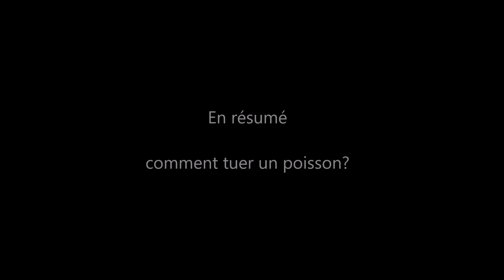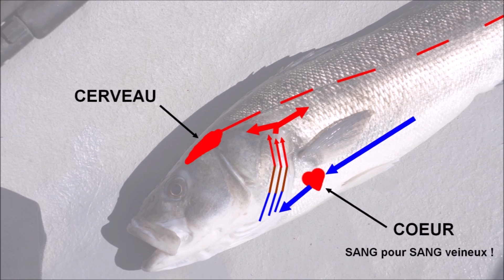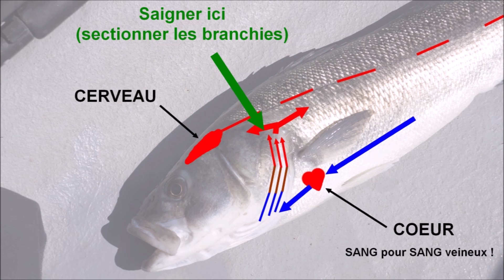79🐟 COMMENT TUER UN POISSON ? Anatomie / Saignée / Ikejime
Vidéo de Marc-André Mounier. Éducateur sportif diplômé d'état. Moniteur fédéral 2° de Pêche sous-marine. Instructeur CMAS Apnée. Biologiste diplômé de l'Université de Rennes 1. Stages apnée, bio, photo & Chasse sous marine toute l'année / Création de matériel innovant.
Vous voulez apprendre à approcher les poissons? progresser en apnée ?  Offrir un stage de pêche sous-marine ou des cours particuliers ? Écrivez moi un email.

** Chapitre :
00:00 Début de la vidéo
00:30 En résumé comment tuer un poisson de manière efficace
00:53 Explications
02:12 Anatomie du poisson / cerveau / ligne latérale
05:27 Récapitulatif des étapes pour bien tuer et vider un poisson
06:00  Réflexe médullaire / destruction de la moelle et des contraction réflexes = sublimer la chair de votre poisson
07:41 Explications finales

DÉTAIL DE LA VIDEO:
Connaissez vous la méthode IKEJIME et la "mort médullaire" ?
Avez vous déjà vu un réflexe médullaire.
 La saignée d'un poisson ?
 La mort cérébral ?
  j'encourage tous les pêcheurs à saigner leur poisson, surtout les gros lieus et bar et thonidés (même maquereaux) ça change tout.
dans l'idée:
1/ COMMENT NE PAS FAIRE SOUFFRIR = décérébrer
2/ IL FAUT SAIGNER VOTRE POISSON = améliorer la qualité de conservation et le gout de la chair.Un poisson saigné aura une chair bien blanche et fondante ! Ce serait dommage de na pas s'appliquer
3/ comprendre le principe de Ikejime pour pouvoir améliorer la saignée du poisson, son gout
et bien vider et nettoyer: car dans les intestins il y a des bactéries ET DES PARASITES qui peuvent rapidement migrer vers la viande.

Vous voulez faire de la chasse sous-marine ?   Découvrez notre WEB-MEDIA des passionnés, avec plus de 300 zones cartographiées en France, des conseils, des podcasts, la réglementation bien expliquée, etc.  :